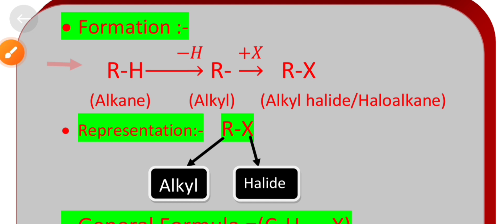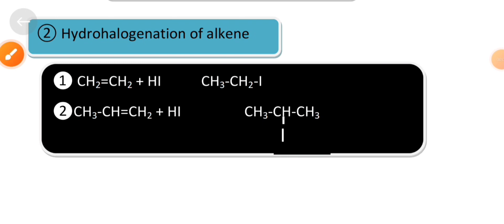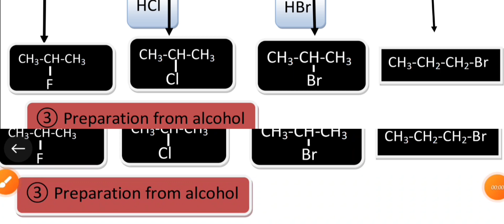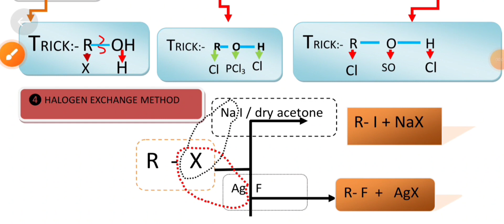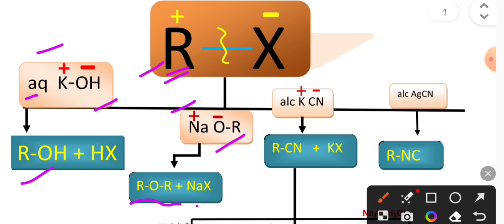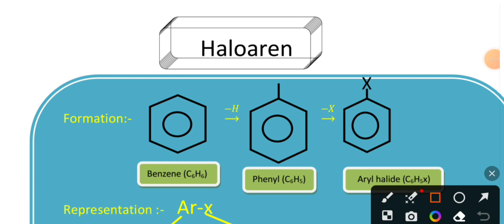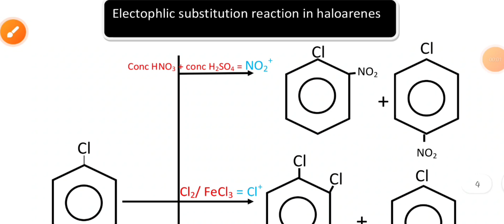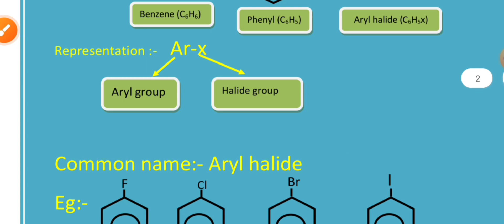CUET_2023 || Domain Chemistry One Short || HaloAlkanes And HaloArenes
CUET CUET 2023 || Domain Chemistry One Short || HaloAlkanes And HaloArenes

In This Video Lacture We discussed All important Reactions based on CUET 2023 of HaloAlkanes And HaloArenes

Domain chemitry ka one short video full information
what is Haloalkanes for cuet
What is Haloarenes for cuet
One short video
ek hi video me khalas